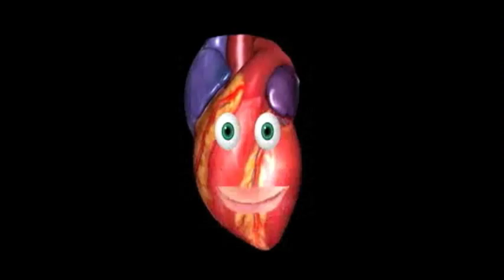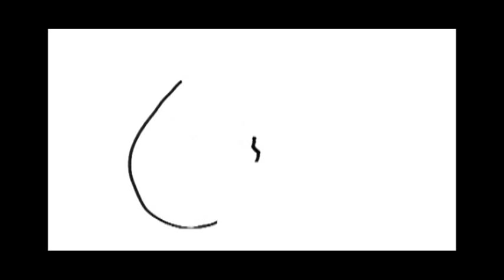Frank Cromer 2013 Reel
2013 Animation Reel --cut together June 2013 in NYC